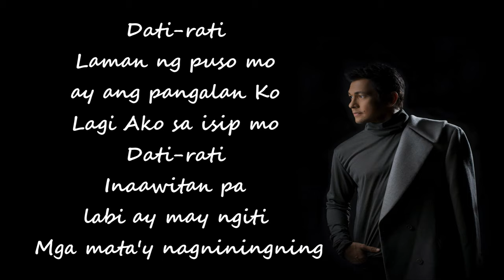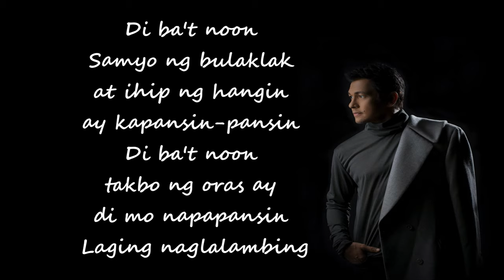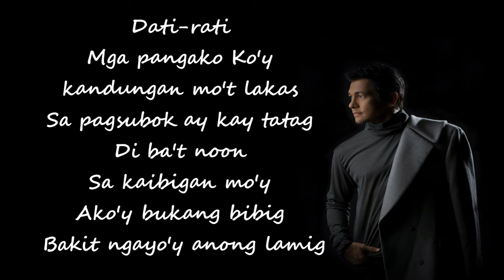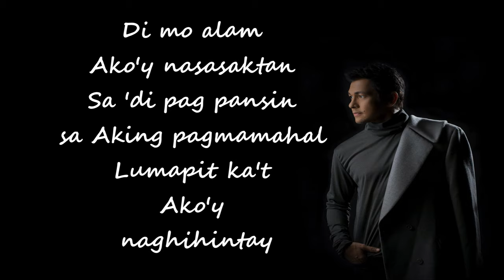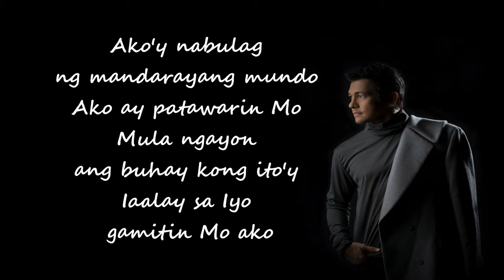Gaya ng Dati by Gary Valenciano (LYRIC VIDEO)